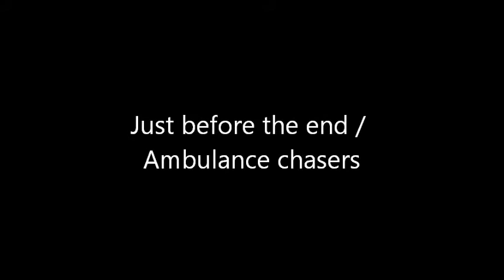Mak'Vaerk - Just before the end / Ambulance Chasers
Recording from the rehearsal room